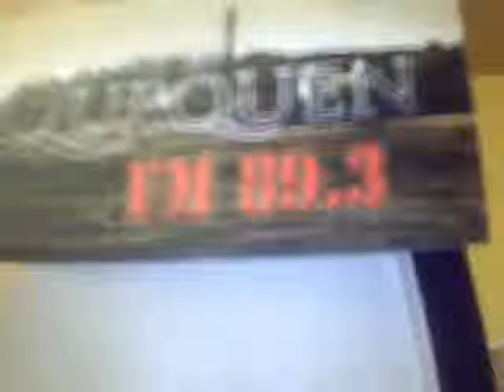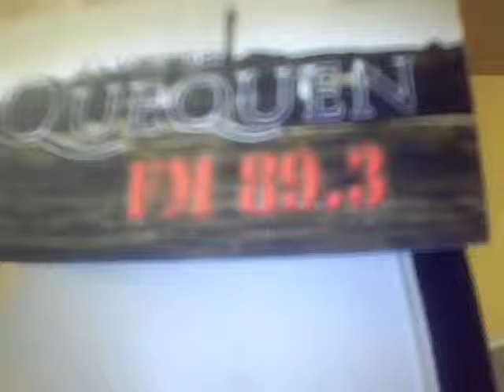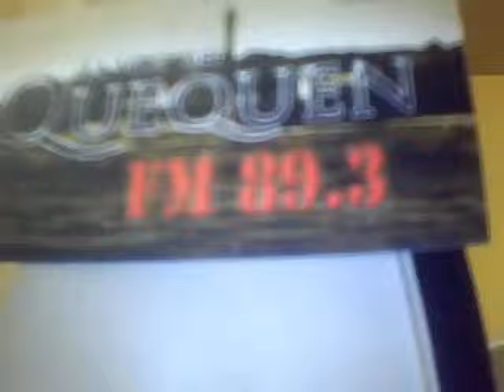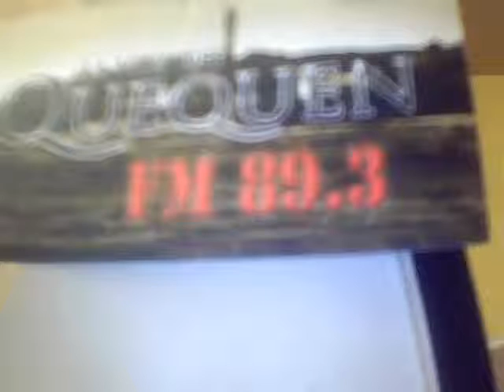PEKES INGRESANDO A LA CIUDAD